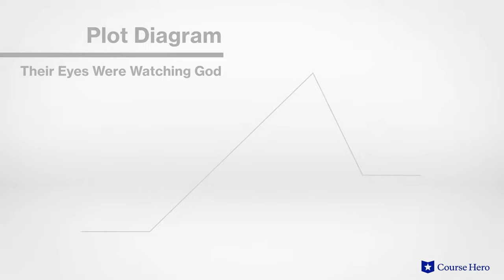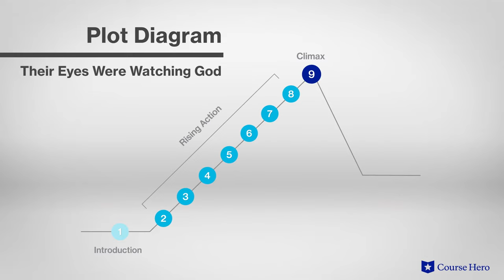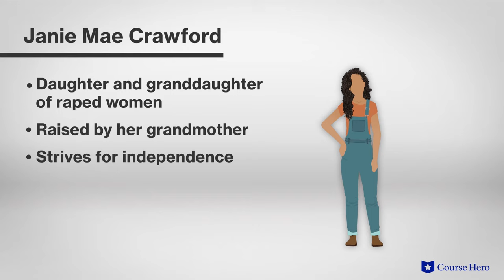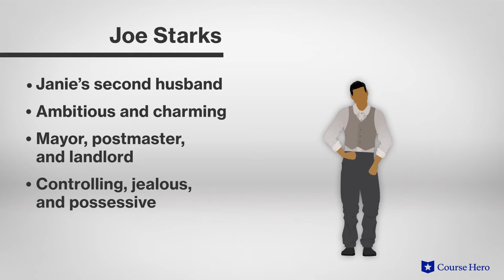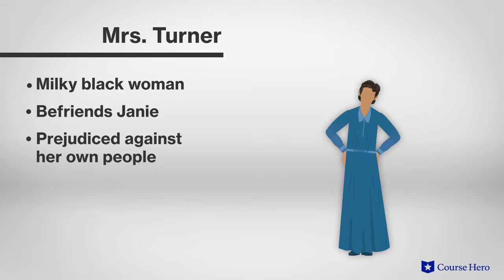Their Eyes Were Watching God by Zora Neale Hurston | Summary & Analysis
Summarize videos instantly with our Course Assistant plugin, and enjoy AI-generated quizzes Zora Neale Hurston's Their Eyes Were Watching God explained in just a few minutes!

Professor Kristen Over of Northeastern Illinois University provides an in-depth analysis of the plot, characters, symbols, themes, and motifs of Zora Neale Hurston's novel Their Eyes Were Watching God.

Download the free study guide and infographic for Their Eyes Were Watching God

Zora Neale Hurston's bildungsroman uses a frame narrative to tell the story of the life of the protagonist, Janie. Janie relates her experiences as a black woman growing up in early 20th century Florida. She does this by describing the events to her best friend, having just returned to her hometown after years away.

Janie’s quest for identity reveals the obstacles that an African American woman faced in the early 20th century. A product of rape, she is raised by her grandmother and is married for the first time at 16. She flees that marriage to be with Joe Starks, an ambitious and controlling man who is establishing the all-black town of Eatonville—Hurston's own hometown.

She stays with him until his death twenty years later. Then she meets the younger Tea Cake, with whom she becomes a migrant worker. Through this relationship, Janie discovers true love and, in the process, finds herself. However, she is forced to kill him when he develops rabies from a dog bite and attacks her in a state of delirium.

At the conclusion of the novel, Janie is alone in her house with her memories of the people, places, and experiences she has had. She realizes that she has found peace at last.

Zora Neale Hurston’s Their Eyes Were Watching God was published in 1937. Hurston completed the novel in seven weeks while traveling through Haiti. Hurston herself married three times, and her affair with a younger man inspired the novel's character Tea Cake. She was a respected anthropologist, often weaving African American folklore into her writing.

The novel contains many enduring themes: judgment, as Janie faces the opinions others hold of her based on her appearance and actions; inequality, as the characters struggle to overcome limitations imposed on them by society because of their gender, race, and class; and gender roles as Janie searches for a partner who will treat her as an equal rather than as an object.